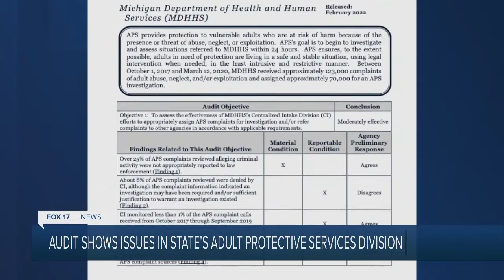Audit shows issues in state's Adult Protective Services division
A recent audit reveals issues in Michigan's Adult Protective Services.